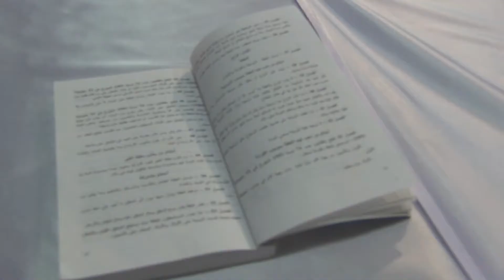مجلة الاحوال الشخصية بين الواقع والآفاق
ندوة من تنظيم جمعية النساء الديمقراطيات والمنتدى الاقتصادي والاجتماعي بالقيروان.
القيروان،البريجة 28 فيفري 2015